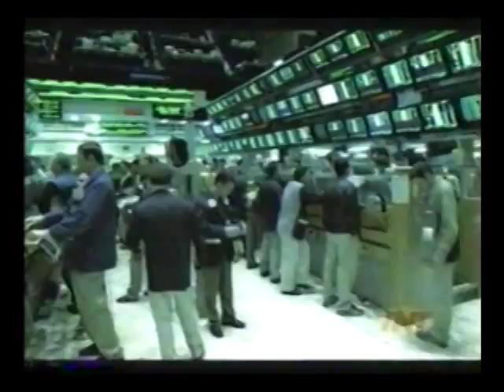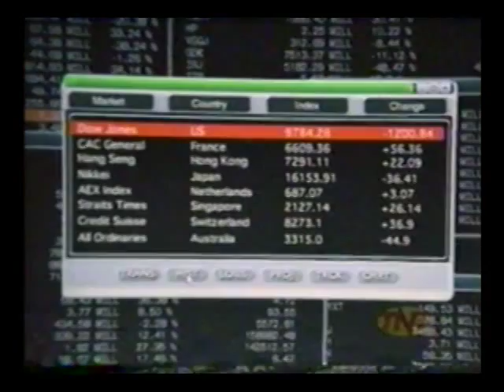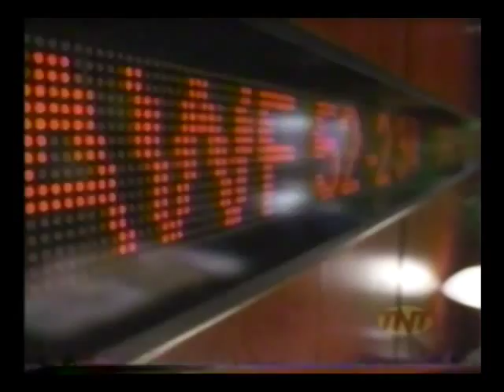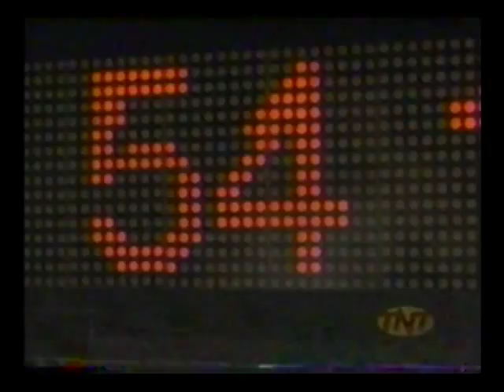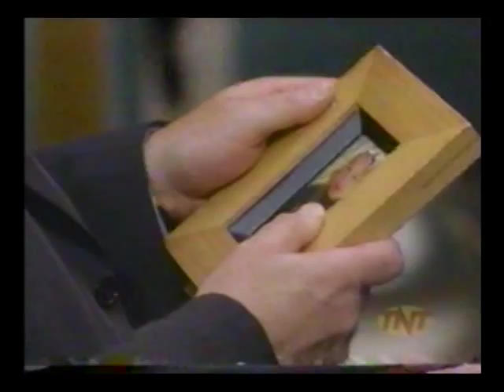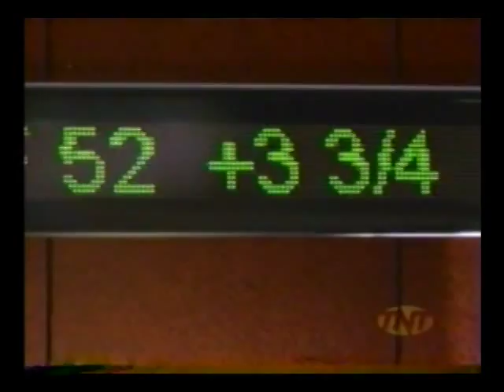BULL (2000) EP. 10 BEST WALL $TREET SHOW EVER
Monday, Bloody Monday
Season 1 Episode 10
Aired date: Oct 17, 2000
Plot: When Federal Reserve Chairman Alan Greenspan's plane crashes in Alaska, Wall Street is sent into a tailspin. With their $17 million margin called in, HSD desperately accepts a loan offer from investor Gardner Blackstone. Now they must raise $20 million by the end of business or forfeit their company to Blackstone's control